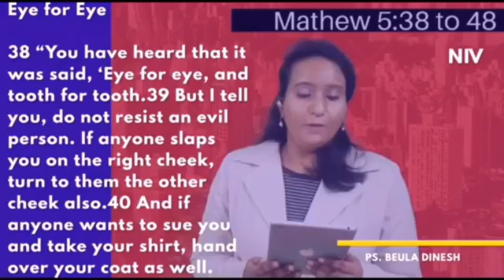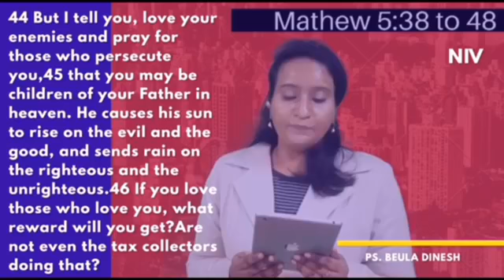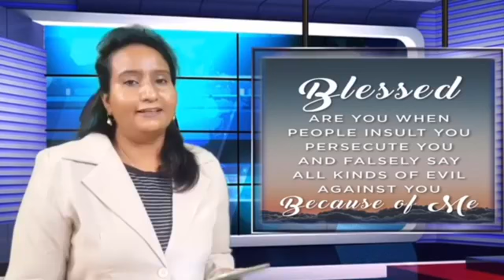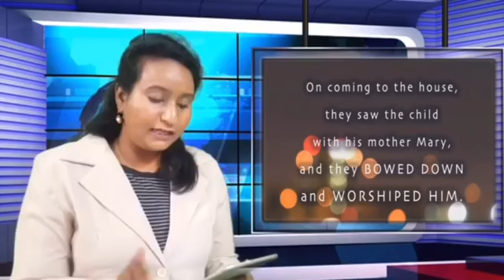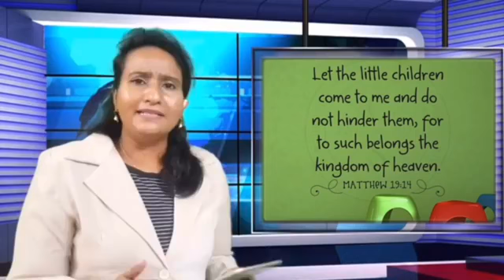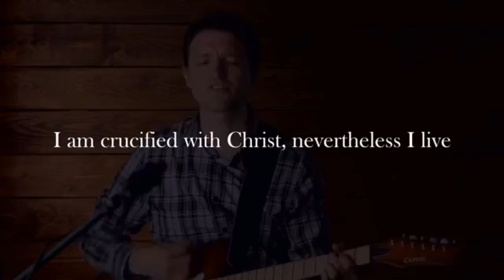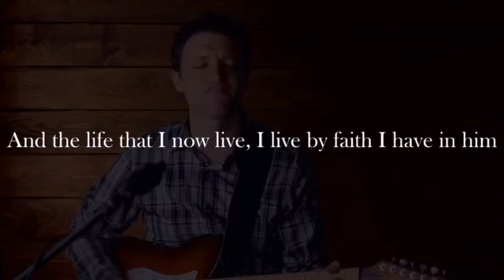Time With God | Learn English through Bible | Part - 8 | With Mrs.Beulah Dinesh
Show Title:  Learn English through Bible | Part - 8 | With Mrs.Beulah Dinesh

Time with God Christsquare facebook Live content
This Content Copywrite By Christsquare.com.